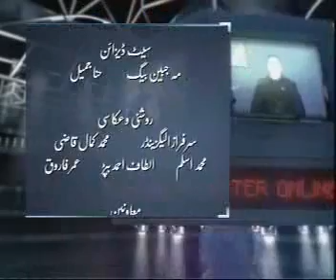PM Online with Waheed Hussain and Naseem Zahra on PTV News January Part-05.flv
PM Online with Waheed Hussain and Naseem Zahra  discussion on education system improvement, public , India dialogue issue, electricity & gas Iran will provide, Iran Pakistan gas line, political govt stability.